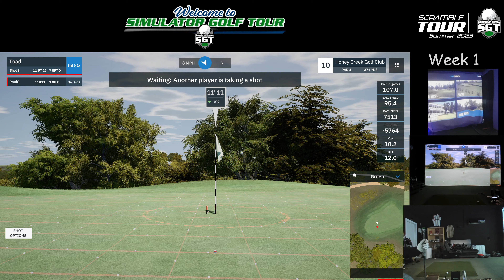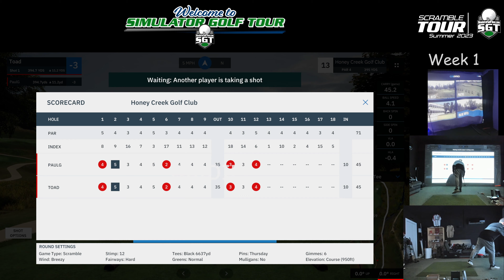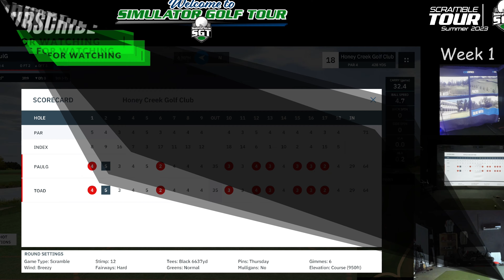GSPro SGT 2 Man Scramble Summer 2023 Week 1 at Honey Creek Golf Club